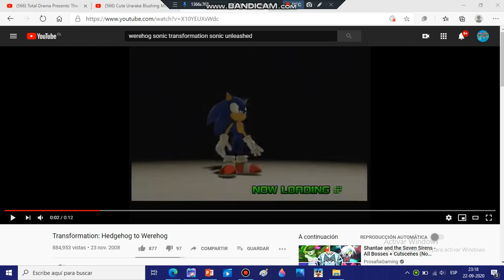Werehog Sonic Scares Ryan And Ochako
Note: I Still Like Sonic And Ochako And Neutral To Ryan (TD)
Total Drama: Ridonculous Race Belongs To Cartoon Network
My Hero Academia Belongs To Crunchyroll
And Sonic Unleashed Belongs To SEGA